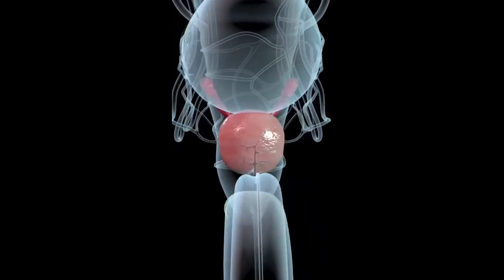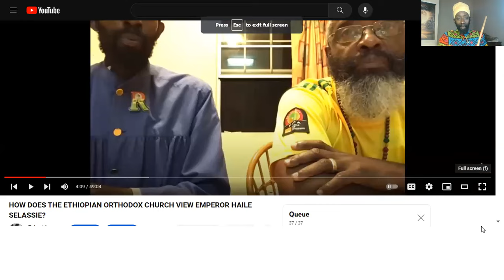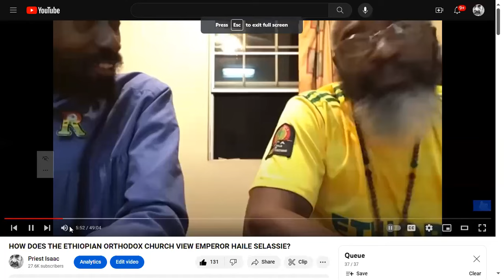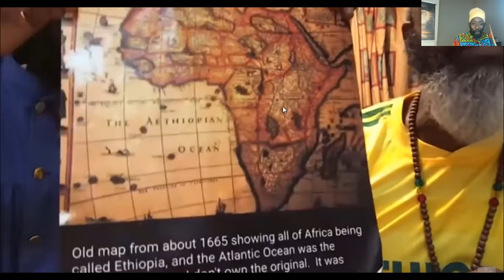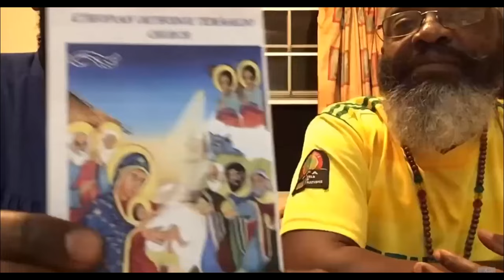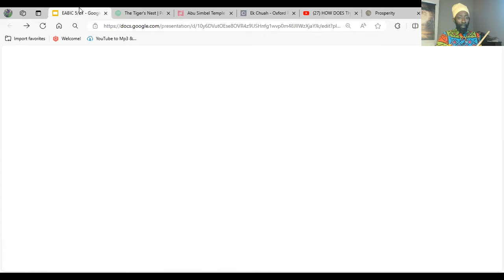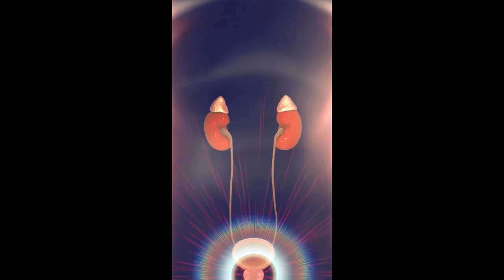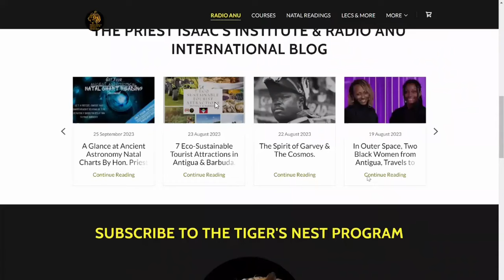Who is the Lion of Judah? Rastafari and Orthodox Church present their arguments. Priest Isaac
The Rudiments of Ancient Astronomy Certification Course, 199 USD